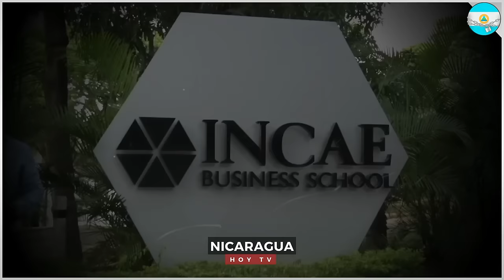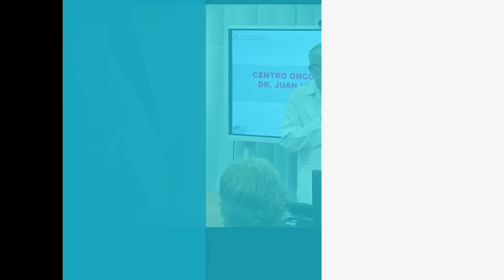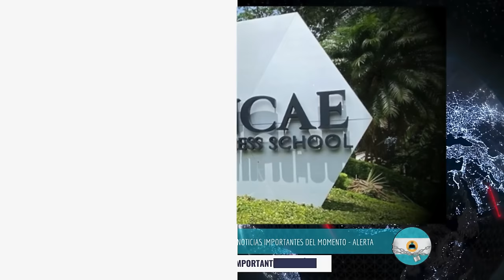🔴Nicaragua 12 de noviembre 2024, Ultimas Noticias de Nicaragua 12 de noviembre 2024, DANIEL ORTEGA